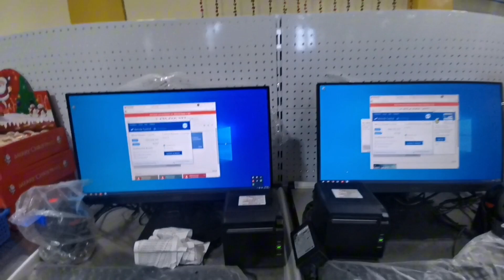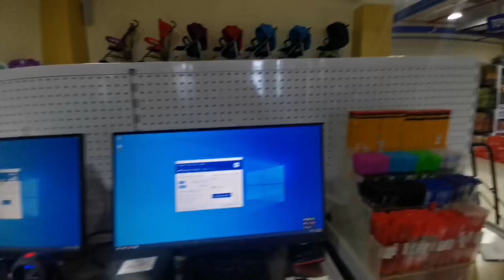J&F DEPARTMENT STORE opening @ gubat sorsogon with Boss KA-REPPA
Gubat sorsogon standby opening support and the guest visitor is with boss kareppa very nice guy.